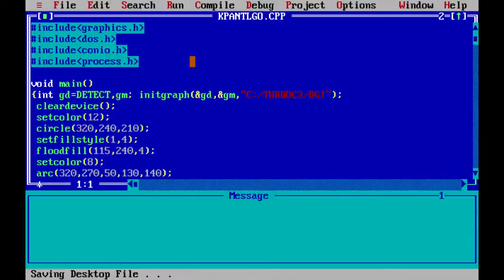Ant-Man(Classic)|Static 16-Bit Logo|C++ Graphics!|Premium Code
Ant-Man is the name of the several fictional superheroes appearing in books published by Marvel Comics©. The hero uses Pym-particles to shrink or grow in size. The mantle was taken by many persona like Hank Pym, Scott Lang and Eric O'Grady.

The classic logo of the superhero is here designed with simple C++ graphics and related functions.

Dont hesitate to press the thumbs up button! 😁